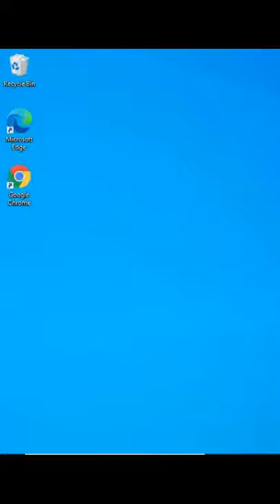How To Change Mouse Pointer Size